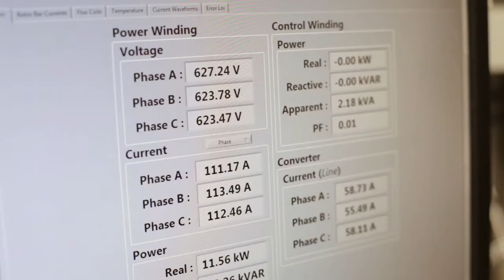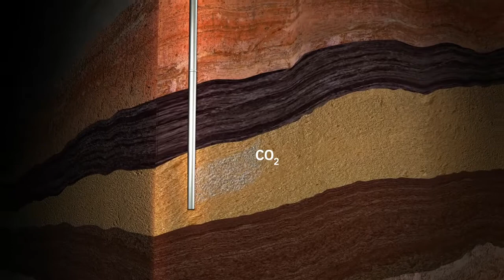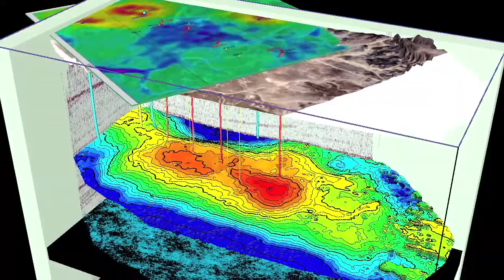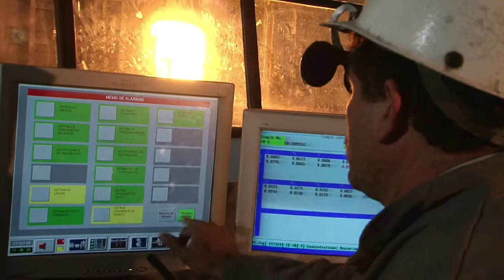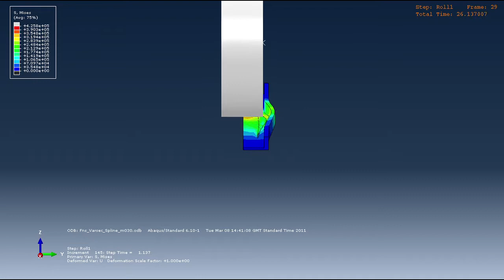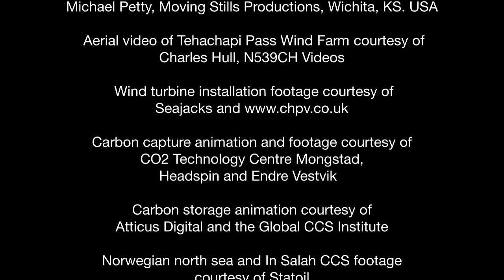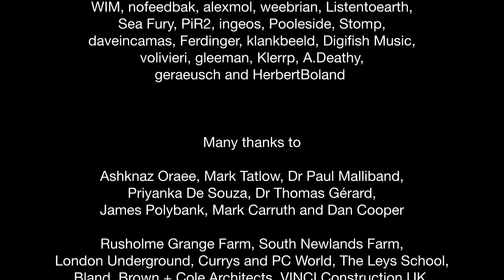The Future of Energy?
Today, we consume a truly vast amount of energy - with demand continuing to skyrocket at an alarming rate. We know that producing this energy has significant environmental impacts and emitting so much carbon dioxide into the atmosphere could cause catastrophic climate change. In this film, three academics look at wind power, carbon capture and storage (CCS) and material efficiency as examples of how we can cut our C02 emissions. They suggest that we must act now in order to avoid the serious risks of man-made global warming, one of our greatest challenges in the 21st century.